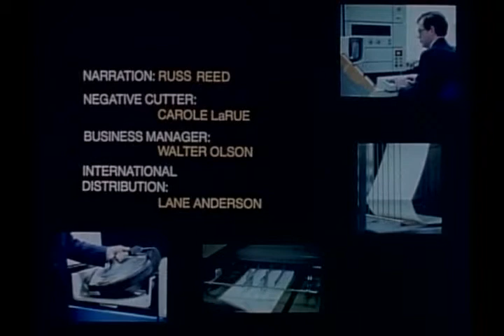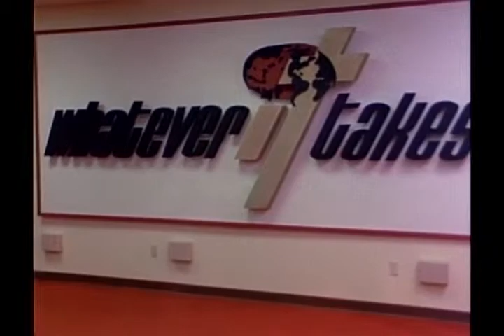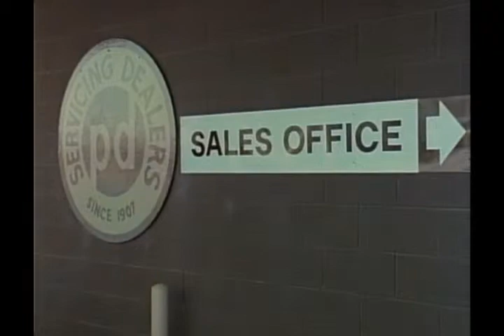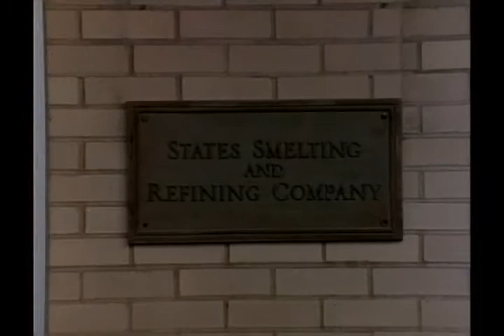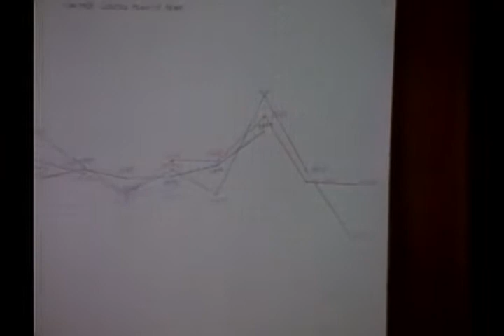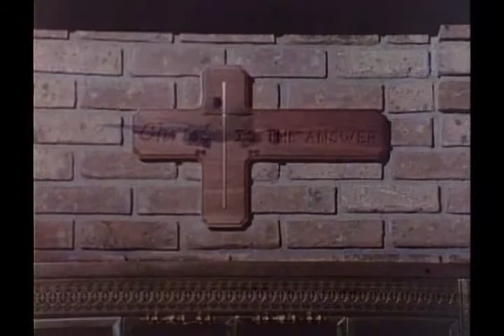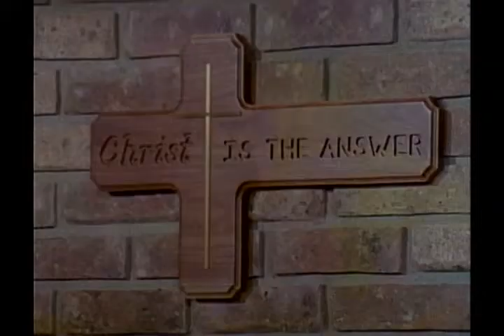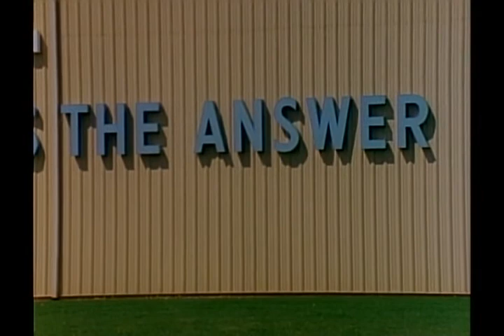The Answer (Kiswahili)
Sharing Christ needn't be traumatic. Just normal.  Illustrations show what God can do for anyone who dares to obey the clear guidelines of the Bible. He has shared, "You and I are only tools, the Holy Spirit is the soul winner. The key is obedience." 50 minutes.